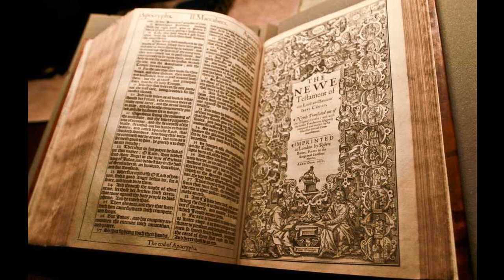Ezekiel 10 - KJV - Audio Bible - King James Version 1611 - Dramatized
Ezekiel 10 - KJV - Audio Bible - King James Version 1611 - Dramatized SUPPORT OUR MINISTRY BY CLICKING ON ALL THE ADS POSSIBLE PLEASE. this way we are paid some money from the Advertizers.